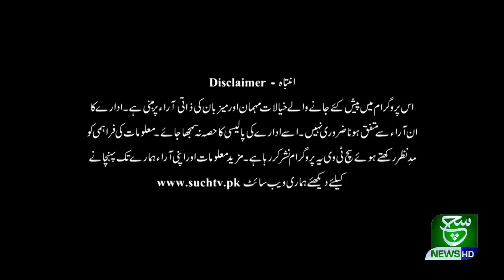Such Baat with Nusrat Mirza 09 May 2021